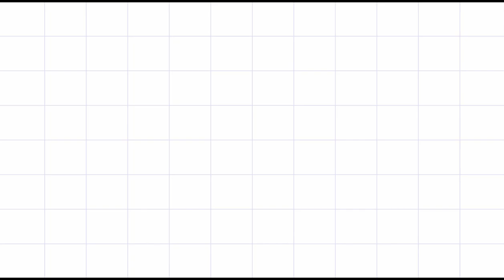IDOLS sliping on stage(golden disc award) TWICE, BTS, ITZY